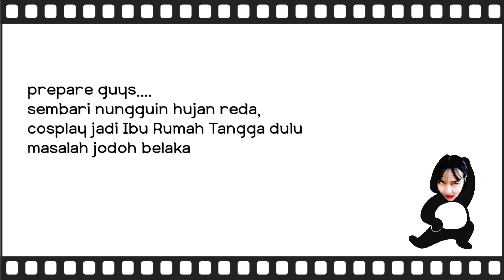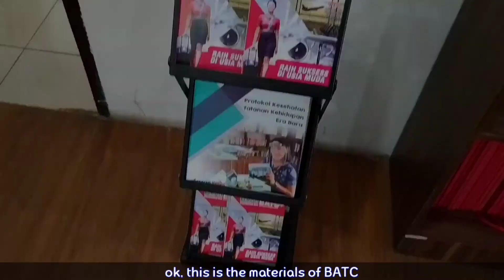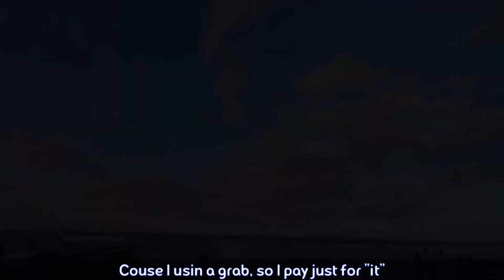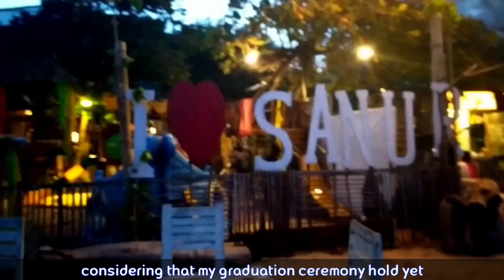MAMPIR KE KAMPUS BATC LANJUT HANGOUT DI PANTAI SANUR BALI 2021 | DAY 2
Hi guys,
Jadi video kali ini adalah aktivitas di hari ke-2 aku di Bali.
ujan ga reda-reda cosplay jadi ibu rumah tangga dulu, terus mampir ke kampus ambil Toga dan lanjut ngeliat vibe pantai Sanur Bali di sore hari guys!!!
🚩Location:
Kampus Penerbangan BATC Bali & Pantai Sanur Bali